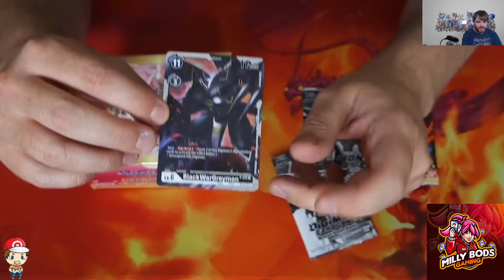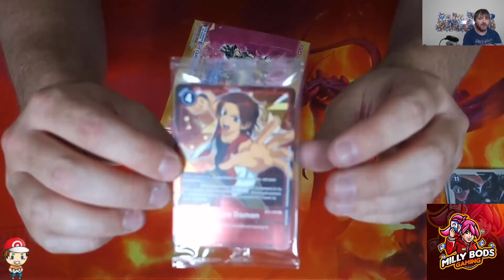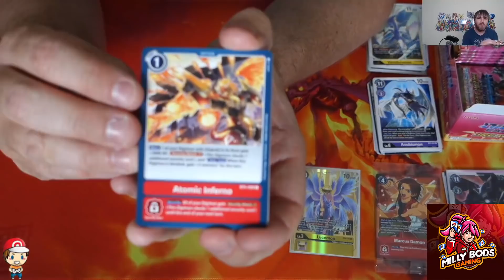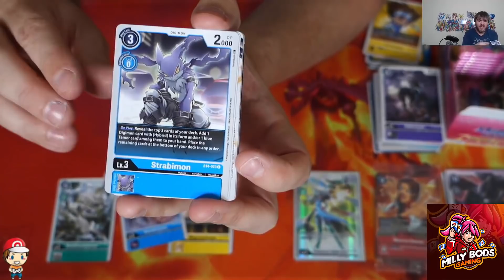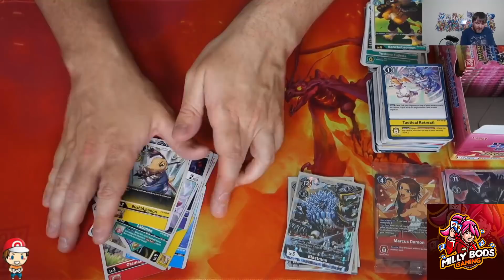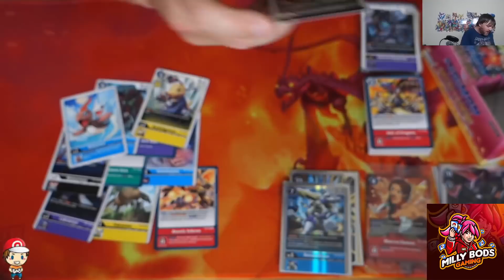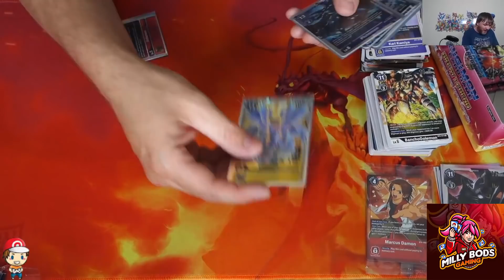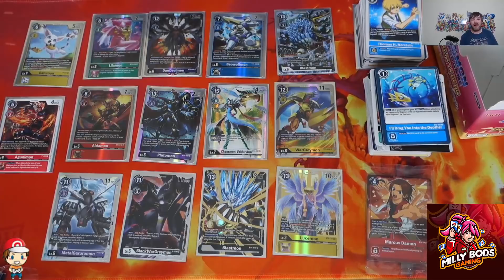EARLY Digimon TCG BT4: Great Legend Booster Box Opening! (IT'S HERE!!) GREAT Box Too!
BT4 is here and I am excited. This box was gooood! Come see!